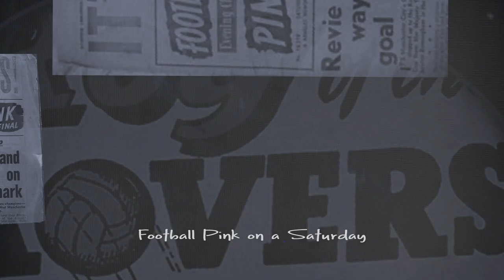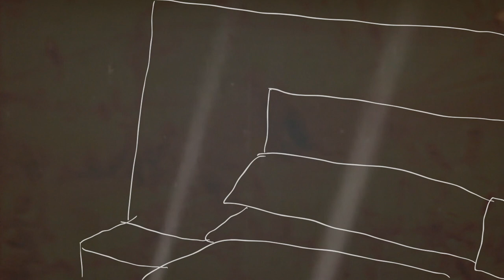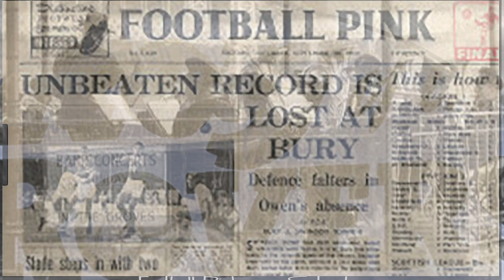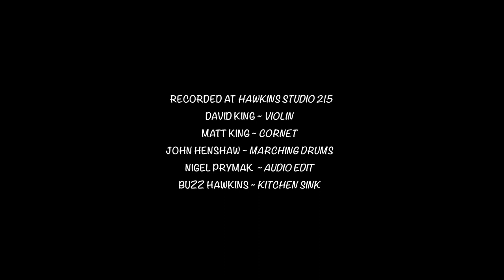Old Mister Finch (Curious Tale)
All of us have mystery, a bigger story that may never be told. And some of us will take it with us - but to where? Your guess .. @buzzhawkins100